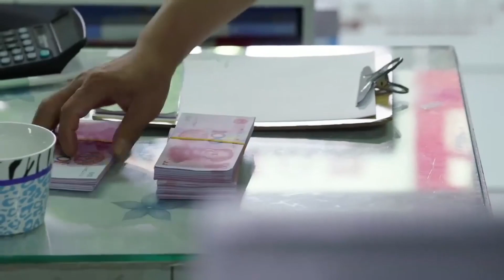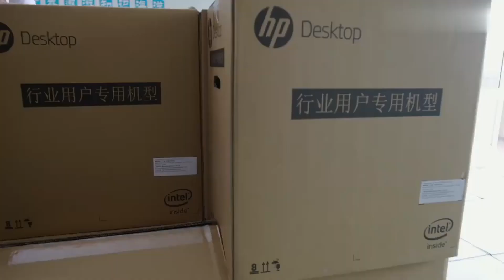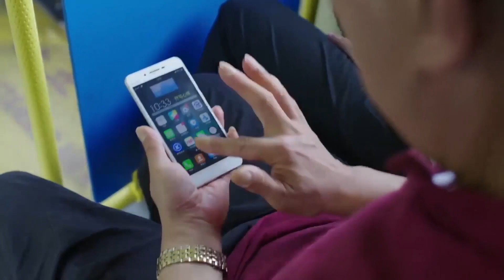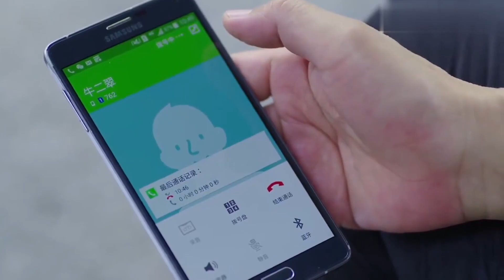穿越成反派大佬的女儿 33 | 一觉醒来发现自己成了反派大佬的女儿！人渣老爹太霸气💘张译《狂飙》Time travel to become the daughter of a villain boss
▶▶《穿越成反派大佬的女儿》 每天20:00（UTC+8）更新2集◀◀

主演Cast：张译（《狂飙》、《满江红》、《八佰》）/高晓菲（《急诊科医生》、《我们都要好好的》）

剧情plot：大学教授李梁的新书签售会上，消失多年的亲爹李易生突然出现打乱了李梁一家原本平静的生活，李梁和妹妹李楠视养父李东山为亲爹，并不承认眼前这个没有参与过他们成长的李易生……